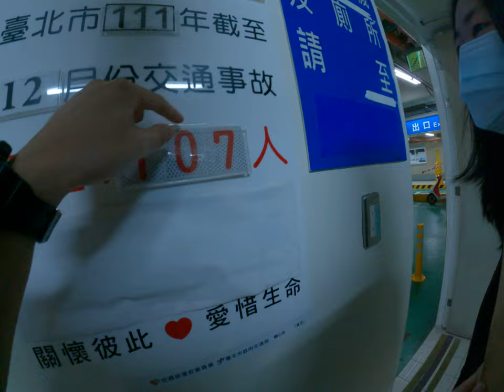交通事故屋廁所不知道在哪